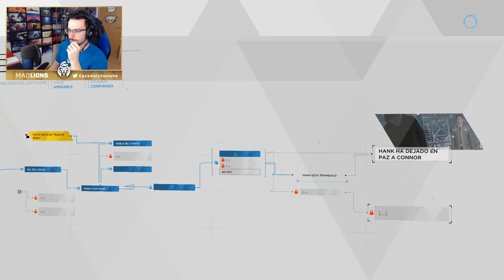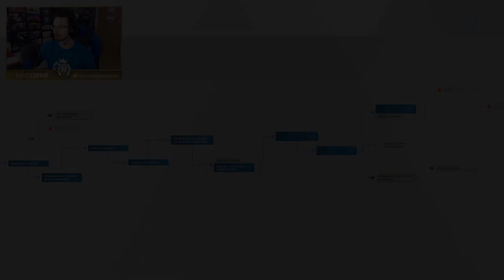¿Te da miedo morir, Connor? #11 | Detroit Become Human Gameplay Español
¿Te da miedo morir, Connor? en este gameplay de Detroit become human en español.

▬▬▬▬▬▬▬▬▬ INFORMACIÓN SETUP ▬▬▬▬▬▬▬▬▬

● CPU: Intel Core i9-9900K 3.6Ghz
● MB: Asus Prime Z390-A
● Rstón: SteelSeries Rival 300
● Cᴀsᴄᴏs: Sades A6
● Micrófono: Blue Yeti
● Fuente Alimentación: 800W Mars Gaming
● Teclado: Newskill seiryu